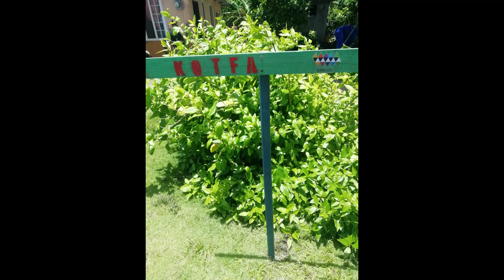Malem (Kosrae) Place Name Song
This song was composed by the Kosrae Island Observer ISLET to accompany the place name land markers in Malem village. Teachers at Malem Elementary created this song for their students to help them remember local place names and to encourage them to share the song (and knowledge of place) with their siblings at school and at home (2019).